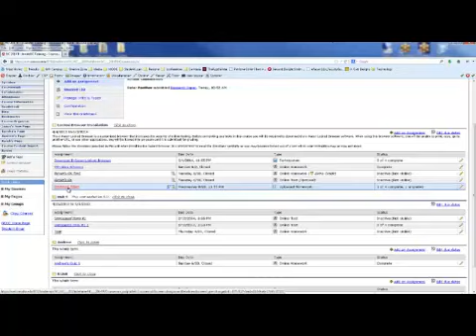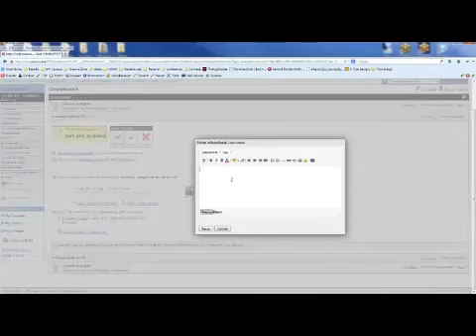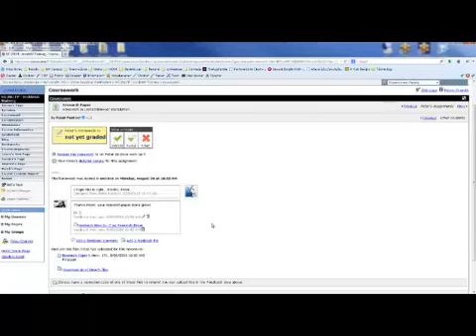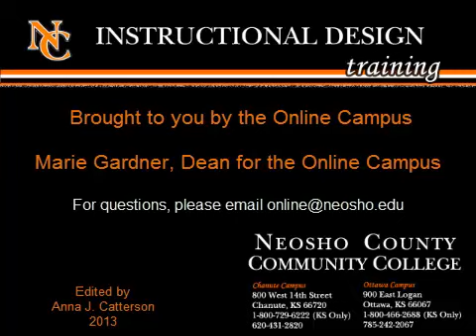InsideNC: File Upload Assignment